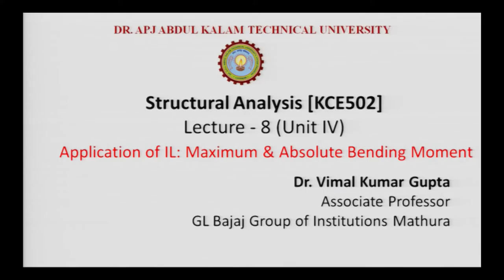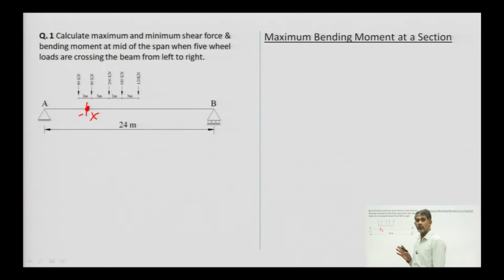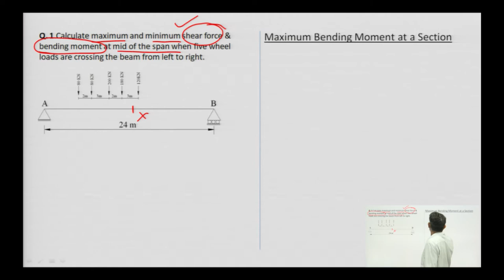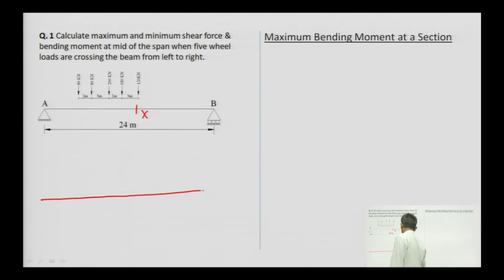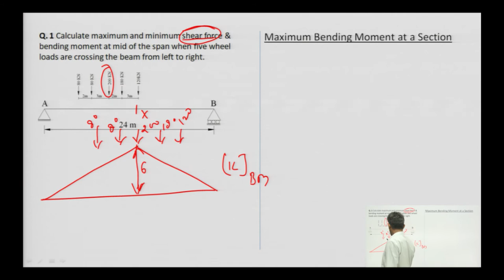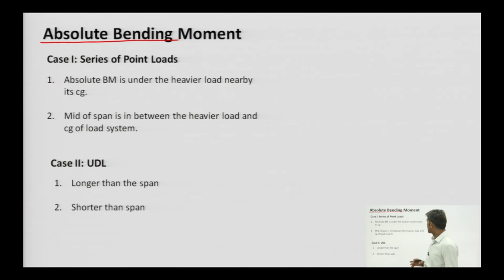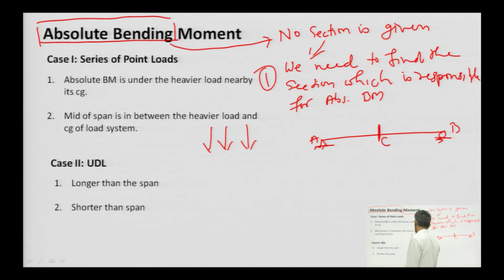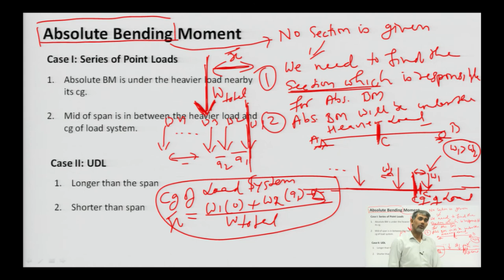| AKTU Digital Education | Structural Analysis | Application of IL: Absolute Bending Moment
| Structural Analysis | Application of IL: Absolute Bending Moment